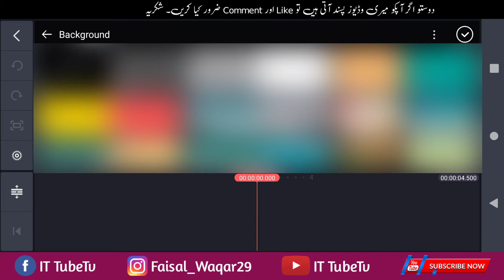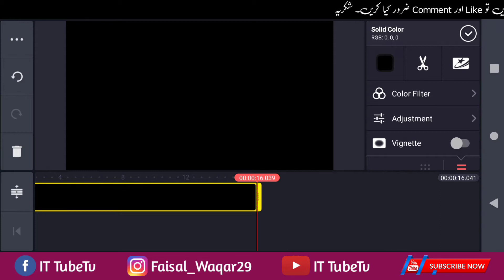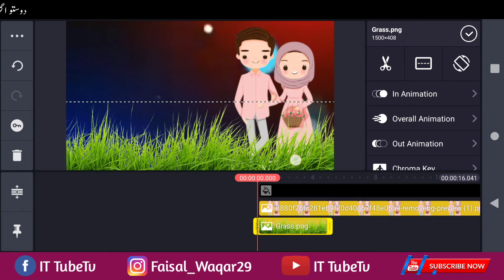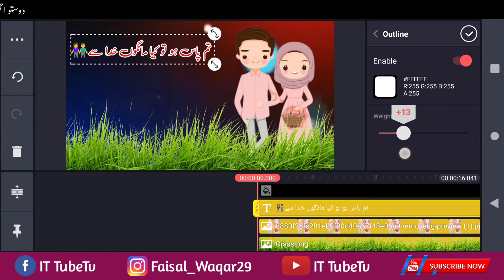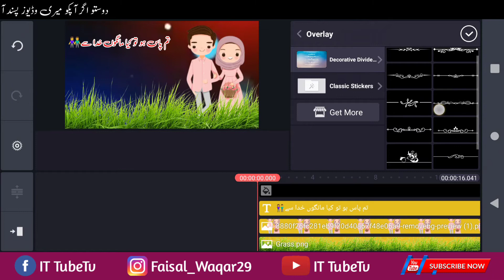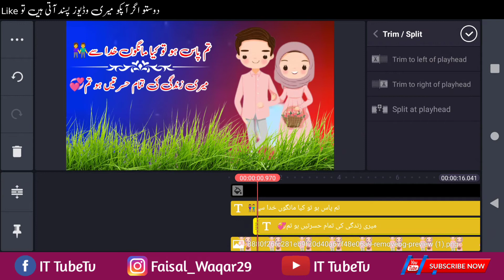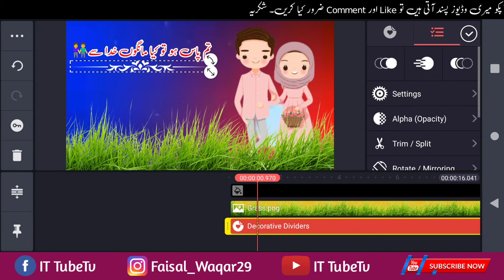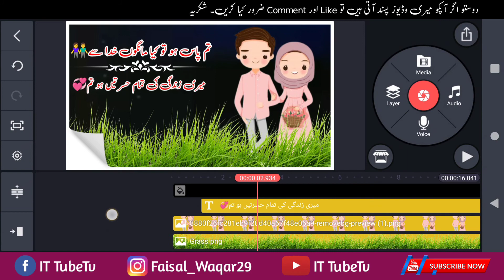Couple Status Video Editing in kinemaster | Beautiful Couple Video Editing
Couple Status Video Editing in kinemaster Beautiful Couple Video Editing in Kinemaster